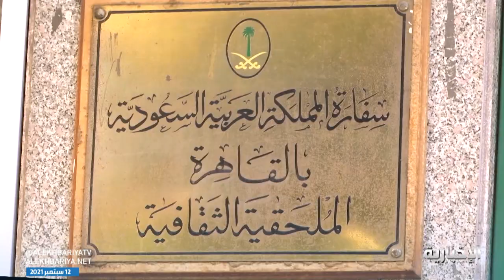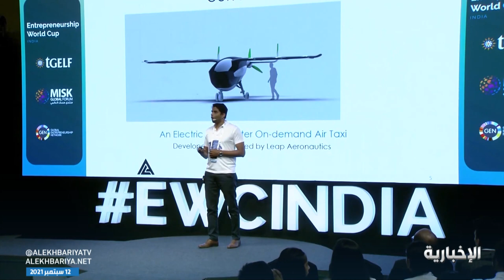دعوة للمشاركة في مسابقة كأس العالم لريادة الأعمال في